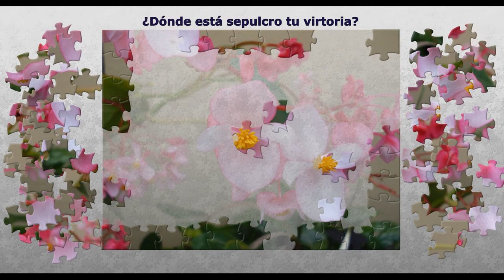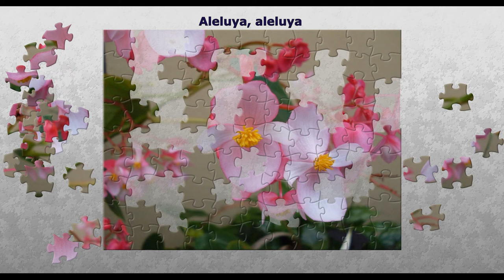Jesús Venció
Cantante y autor:  Edgar Franco.